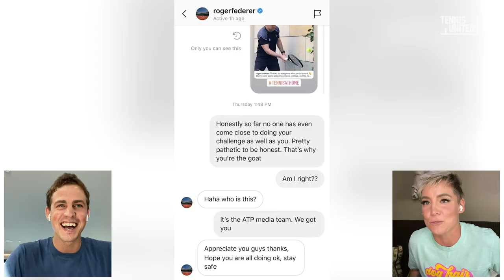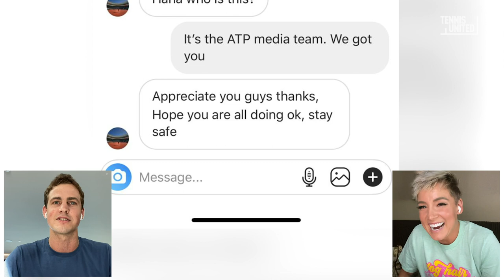Tennis United | Relationship Goals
Tennis United is back! Our new weekly tennis show with the WTA.
Special guests include Fabio Fognini & Flavia Pennetta as we bring the tennis world together, with a few laughs along the way.

00:57 Vasek’s Prank
02:50 Jack Sock Interview
04:06 Group Chat with Fabio Fognini and Flavia Pennetta
09:39 Social Roundup
15:17 Daria Kasatkina Interiew
17:47 Game Time with the Americans (John Isner, Tommy Paul, Frances Tiafoe, Taylor Fritz and Reilly Opelka)
21:12 Challenge Roger Federer Hat Tap Challenge
24:25 Andy Murray 100 Volley Challenge
25:15 Outro